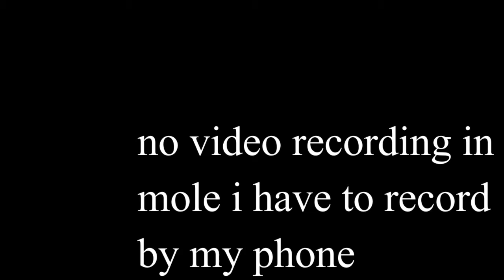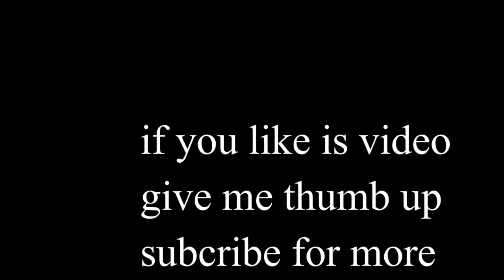sudanese vloger فلوق في الخرطوم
if you like this vidieo give it thumb up